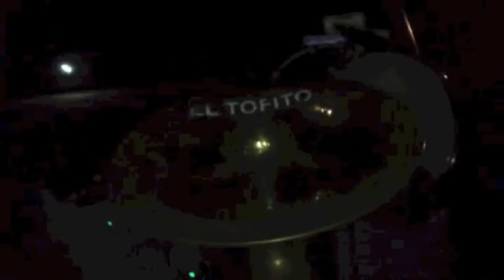arellano los cabos